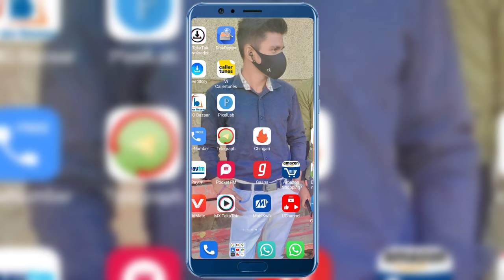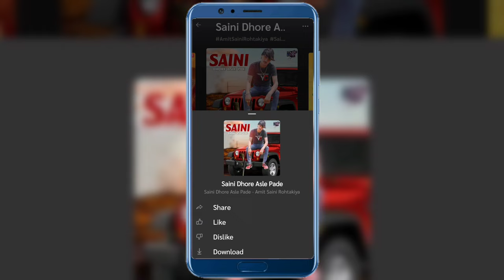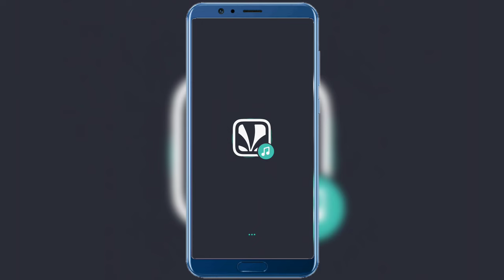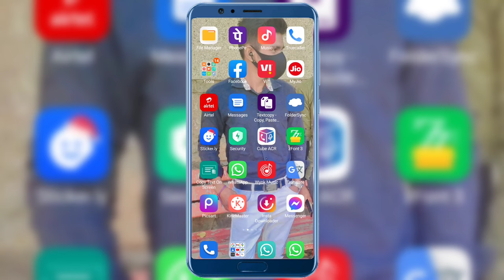call par song kaise lagaye | phone me gana kaise set kare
call par song kaise lagaye | ringtone kaise set kare jo dusre ko sunai de

THANKS .